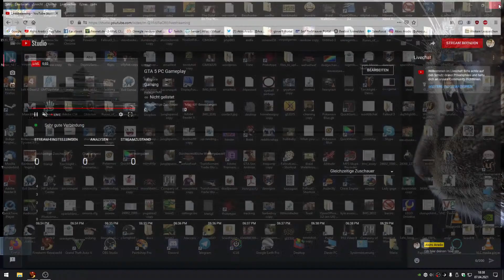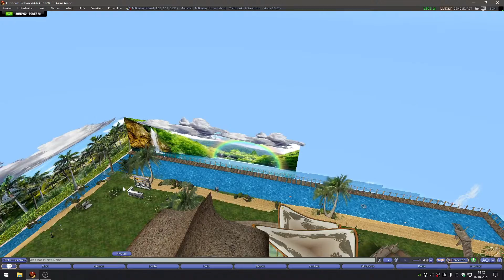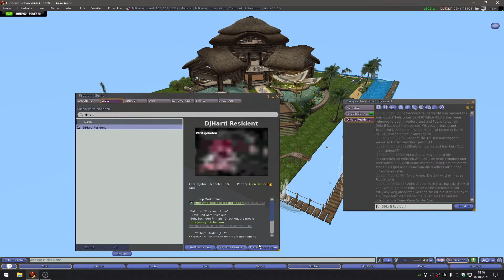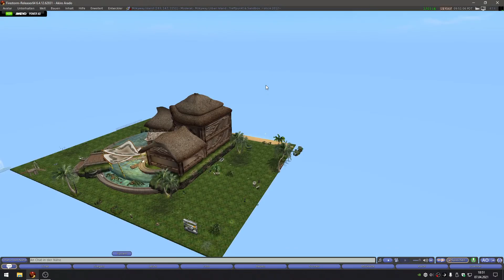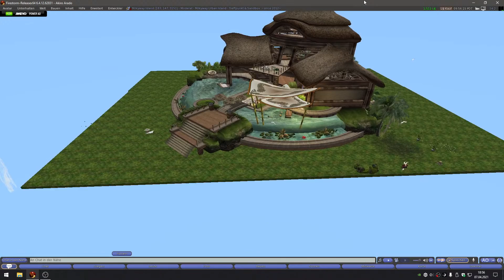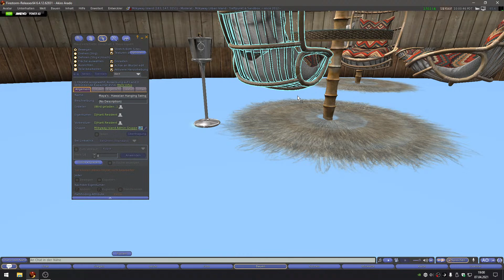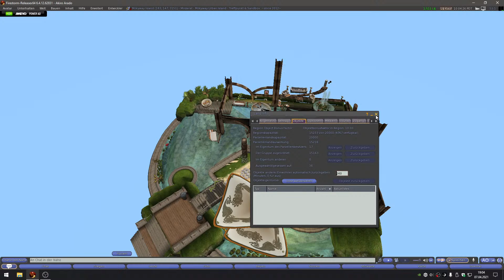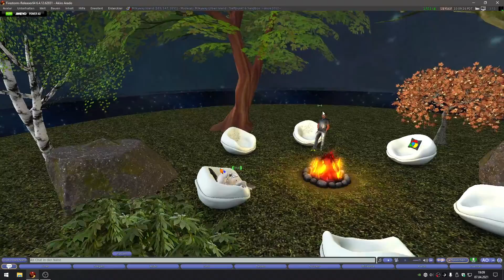By DJ Harty oder mit i :-)